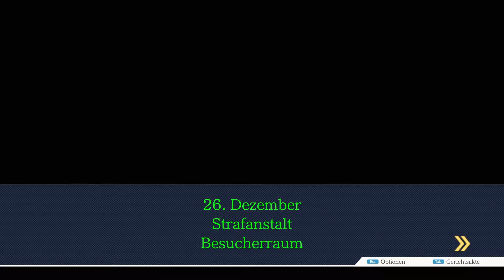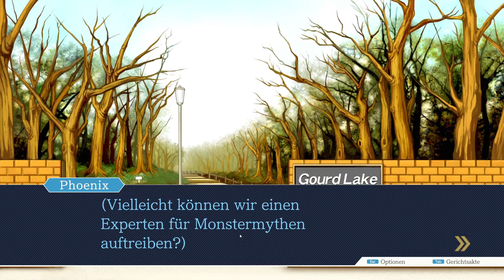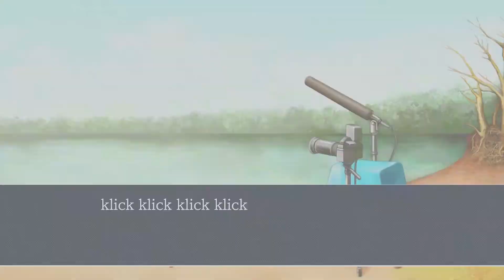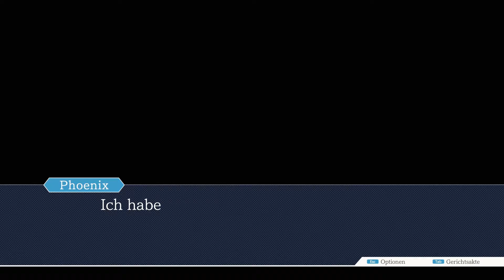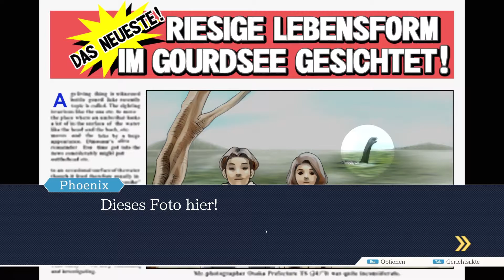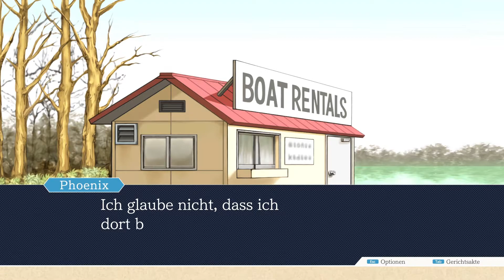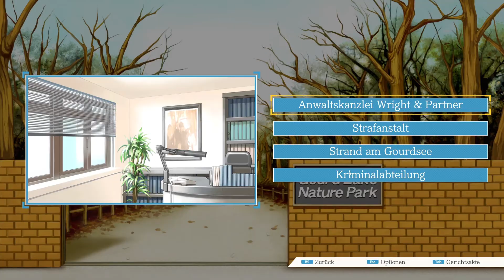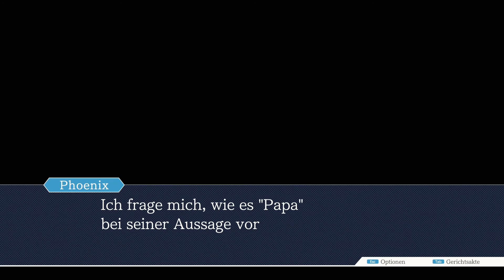Phoenix Wright - Ace Attorney | #14 | Lotta, die miese Erpresserin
Lotta hat Infos für uns und anstatt uns zu helfen, will sie eine Gegenleistung. Wir hätten sich richtig hart rannehmen müssen im Kreuzverhör.